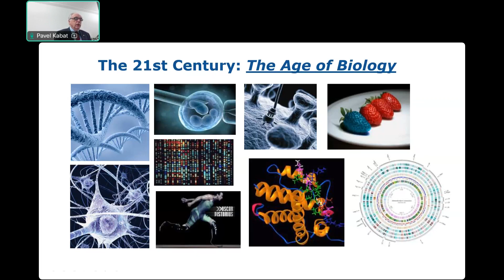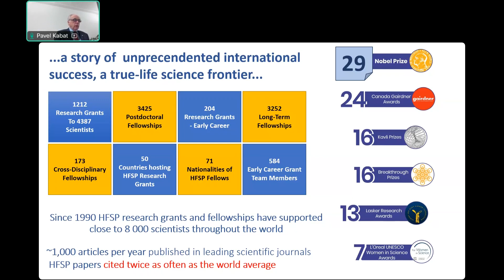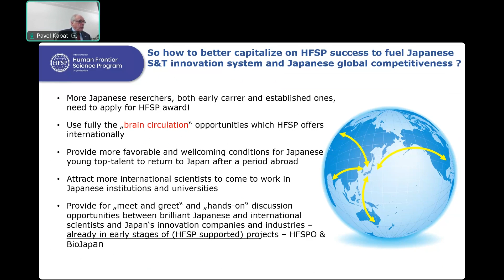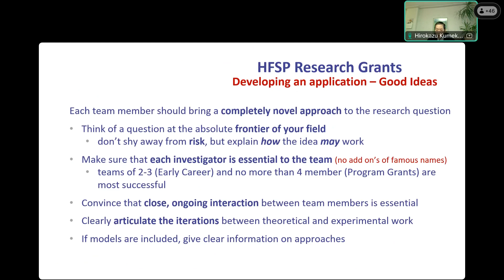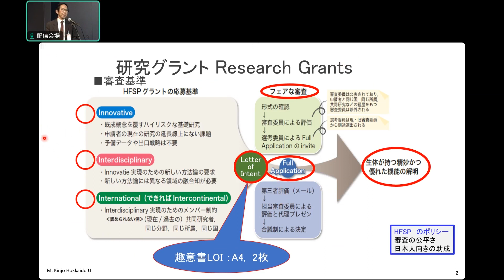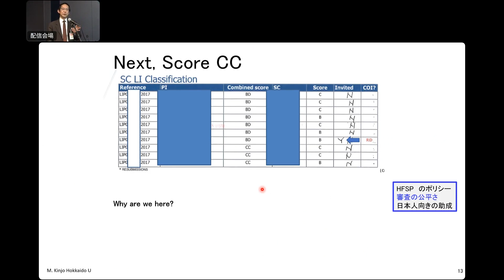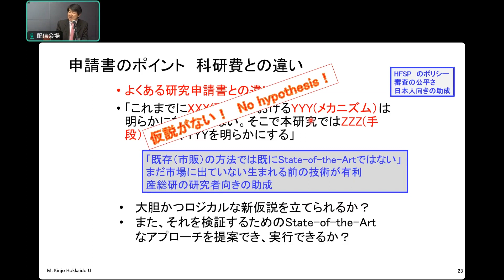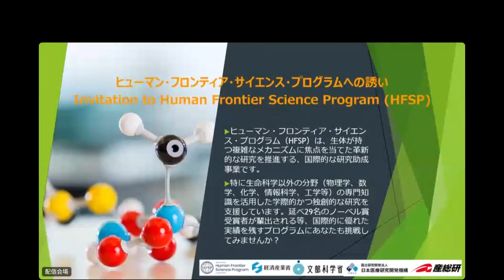ヒューマン・フロンティア・サイエンス・プログラムへの誘い Invitation to Human Frontier Science Program(HFSP)（2024年1月26日産業技術総合研究所）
【事業名】ヒューマン・フロンティア・サイエンス・プログラム（HFSP）
2024年1月26日に産業技術総合研究所で開催した、独立研究者向けの研究グラント、ポスドク向けのフェローシップについて、受賞者や審査委員の方の経験談も交えながらプロジェクトの内容をご紹介したイベントの模様をお伝えします。

【事業概要】HFSP は生体の複雑な機能の解明を目的とする国際共同研究助成プログラムで、1987 年のヴェネチア・サミットにおいて、中曽根康弘首相（当時）の提唱により創設されました。1989 年に、この事業の実施のため、フランス・ストラスブールに国際ヒューマン・フロンティア・サイエンス・プログラム機構 (HFSPO) が設置されました。1990年以降、主として研究グラント事業を通じて、世界の科学者の国境を越えた革新的な国際共同研究の支援を行ってきました。また、若手研究者に対し、国際的な研究の機会をもたらすフェローシップ事業や年に一度HFSP関係者が一堂に会する受賞者会合などの事業を行っています。
HFSPO は、2023 年3月時点で 17 のメンバー国・機関からの支援により運営されています。日本からは、文部科学省及び経済産業省が予算を計上し、AMED がプログラムの推進に寄与しています。

【プログラムの基本方針】HFSPは生体の精妙かつ複雑なメカニズムに焦点を当てた革新的、学際的、かつ新規性を備えた基礎研究を支援します。研究対象としては、細胞構造における詳細な分子状態から、神経システム科学における複雑な相互作用にまで及びます。特に、ライフサイエンス以外の分野（物理学、数学、化学、情報科学、工学等）の科学者達の専門知識を活用した、独創的な最先端の、異なる大陸をまたいだ国際共同研究に大きな重点を置いています。